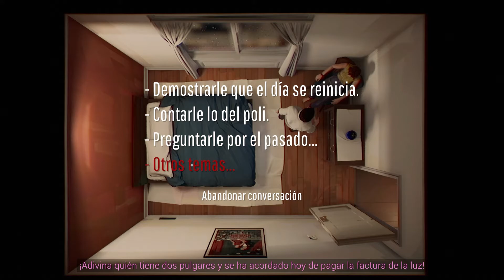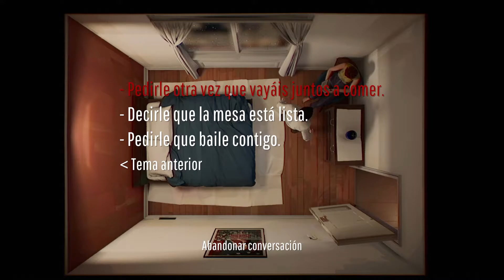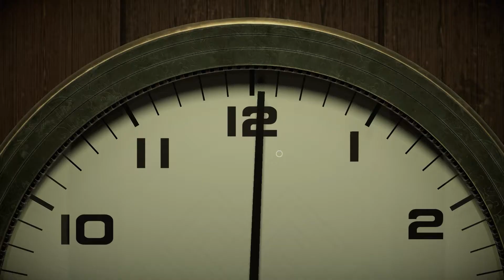Twelve Minutes - Doce minutos 🕔 Capitulo 2 Atrapado sin Salida AYUDA !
Doce minutos o en ingles Twelve Minutes es un juego de un Bucle en el tiempo , es un juego bastante innovador , lo recomiendo , en este capitulo aprenderemos a movernos en el escenario y ver todas las interacciones que se pueden hacer en Twelve Minutes , a ver si nuestro personaje se enloquece.

Personajes
Nosotros
Esposa
Policía
Toca ver si hay algún otro personaje
buble de tiempo